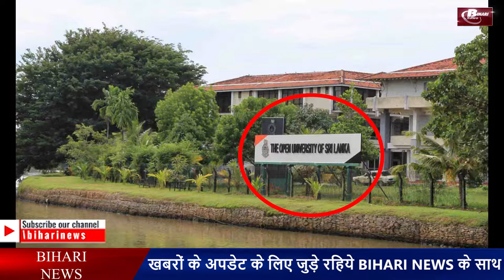क्या देश के नए शिक्षा मंत्री की डिग्री फर्जी है ?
देश में दूसरी बार नरेंद्र मोदी के नेतृत्व में भारतीय जनता पार्टी की सरकार बनते ही एक बार फिर से देश के शिक्षा मंत्री की डिग्री पर विवाद खड़ा हो गया है. देश के नए मानव संसाधन विकास मंत्री यानी शिक्षा मंत्री हैं डॉक्टर रमेश पोखरियाल निशंक. डॉक्टर निशंक उत्तराखंड के पूर्व मुख्यमंत्री भी हैं.
निशंक ने अपने चुनावी शपथ पत्र में खुद को पीएचडी और डीलिट बताया है. देश के प्रतिष्ठित न्यूज एजेंसी जनसत्ता के अनुसार निशंक ने बताया है कि उन्हें डीलिट की यह मानद डिग्री श्रीलंका के ओपन इंटरनेशनल यूनिवर्सिटी ने दी है. शिक्षा मंत्री निशंक के अनुसार सबसे पहले उन्हें यह डिग्री 1990 में शिक्षा के क्षेत्र में बेहतर योगदान के लिए दिया गया तो दूसरी बार उसी श्रीलंका ओपन इंटरनेशनल यूनिवर्सिटी ने विज्ञान के क्षेत्र में बेहतर योगदान के लिए दोबारा डीलिट की डिग्री दे दी.
लेकिन घोर आश्चर्य की बात तो यह है कि जिस यूनिवर्सिटी ने माननीय शिक्षा मंत्री डिग्री लेने की बात कर रहे है वो असल में कहीं है ही नहीं.इंडिया टुडे ने श्रीलंका के यूनिवर्सिटी ग्रांट कमीशन से बात करने के बाद यह खुलासा किया है कि श्रीलंका में ओपन इंटरनेशनल यूनिवर्सिटी नाम का कोई विश्वविद्यालय रजिस्टर्ड है ही नहीं. न तो घरेलू यूनिवर्सिटी के तौर पर न हीं अंतरराष्ट्रीय तौर पर.
वहीं शिक्षा मंत्री महोदय के जन्मदिन को लेकर भी विवाद सामने आ गया है. उन्होंने अपने बायोडाटा पर खुद का जन्मदिन 15 अगस्त 1959 दर्ज कराया है जबकि उनके पासपोर्ट पर 15 जुलाई 1959 यानी एक आदमी की दो जन्मतिथियां. वो भी देश के शिक्षा मंत्री और एक राज्य के पूर्व मुख्यमंत्री की.
बताते चलें कि नरेंद्र मोदी की सरकार में अब तक तीन शिक्षा मंत्री हो चुके हैं. इसके पूर्व शिक्षा मंत्री रहीं स्मृति ईरानी की डिग्री को लेकर भी खूब विवाद हुए. कोई कुछ भी कहे, भारत जैसे महान देश के लिए इससे दुर्भाग्यपूर्ण कुछ नहीं हो सकता कि यहां के शिक्षा मंत्रियों की डिग्री ही शक के घेरे में आ रही है और वो भी लगातार दूसरी बार.